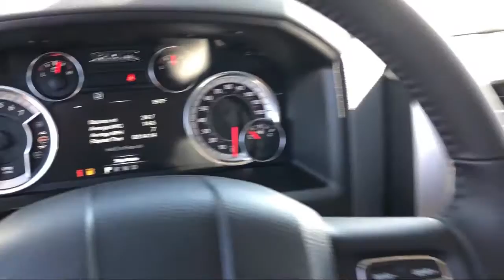2019 Ram 1500 CLASSIC Warlock Elk Grove Sacramento Roseville Folsom Rocklin